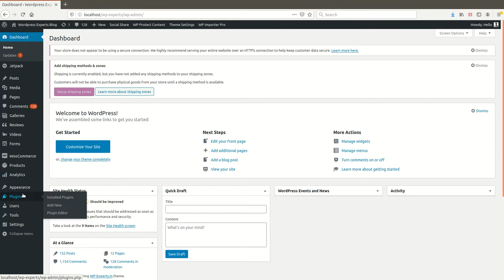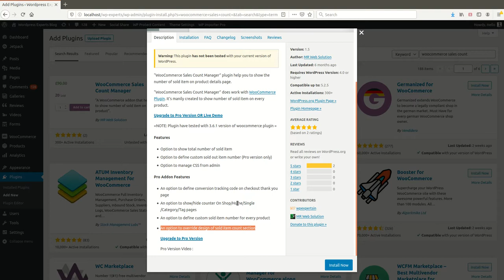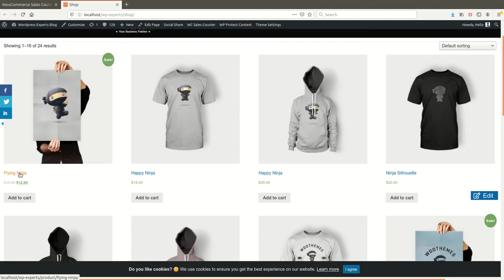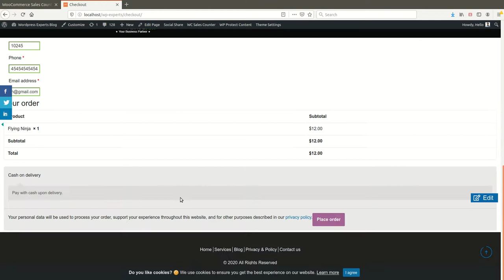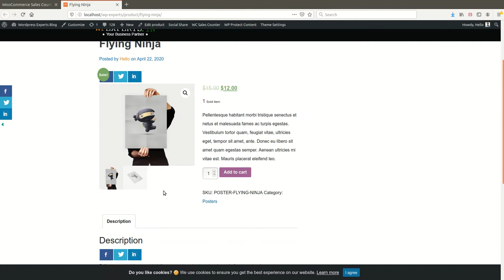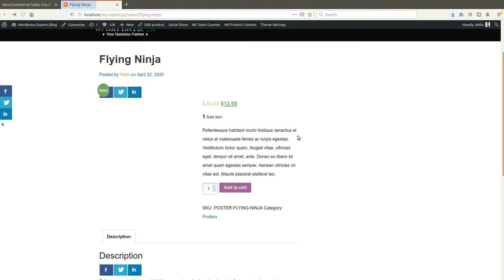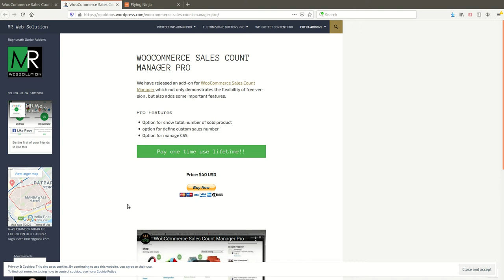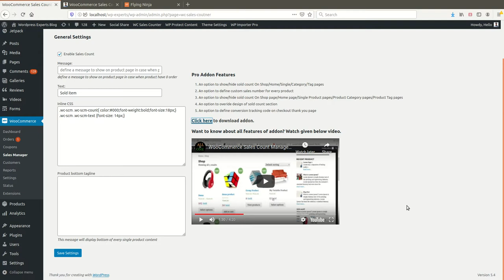woocommerce sales count manager - Wordpress plugin